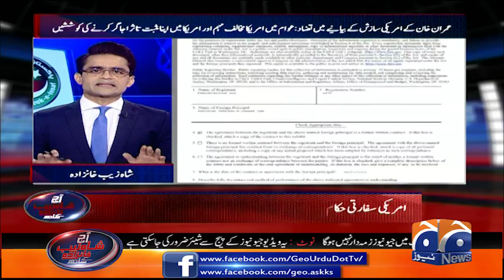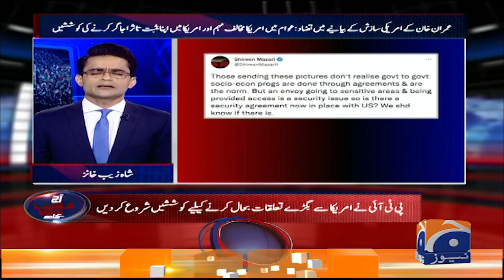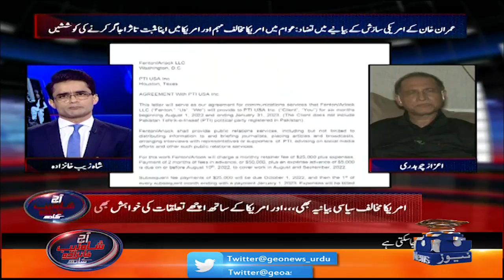Accusing America of conspiracy and trying to improve relations.Is success possible in this strategy?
Aaj Shahzeb Khanzada Kay Saath - 15th August 2022

Guest: Ahsan Iqbal, Mujeeb ur Rehman Shami, Hamid Mir & Aizaz Chaudhry